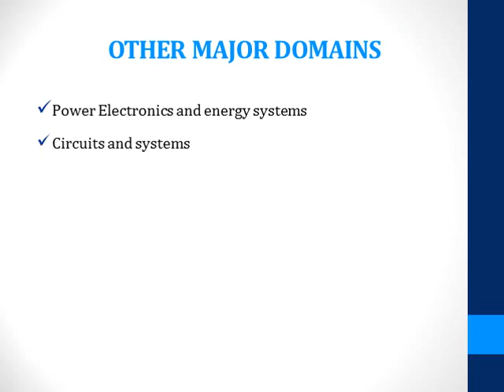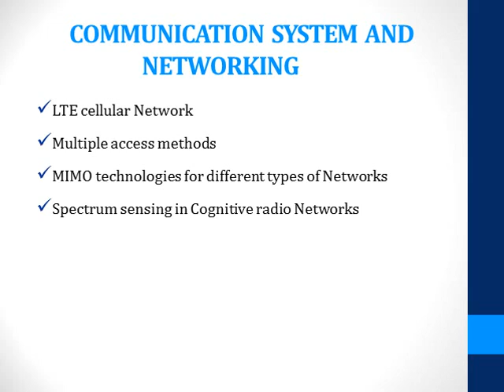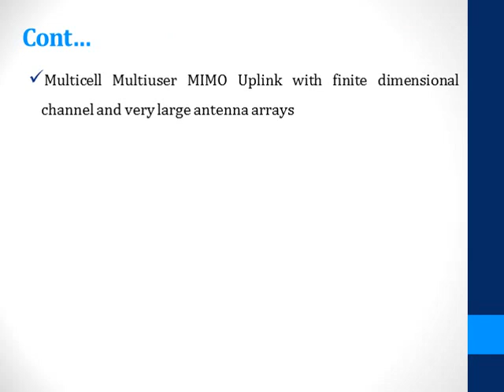MATLAB PROJECTS FOR ECE